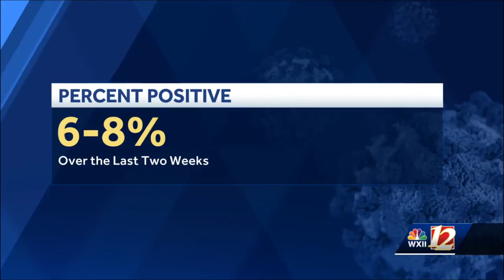North Carolina Department of Health and Human Services announces corrections to COVID-19 numbers ...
North Carolina Department of Health and Human Services announces corrections to COVID-19 numbers after lab discrepancy